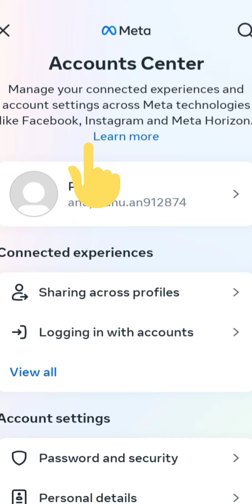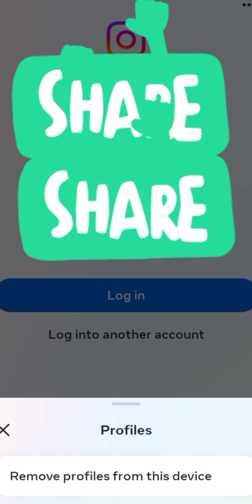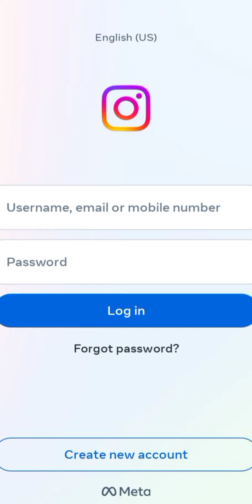instagram delete ......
Hello Everyone,
Instagram account delete kaise kare permanently | How to Delete Insta account permanently

delete instagram account ko fir se login kaise kare
delete instagram account ko wapas kaise laye bina password ke
delete instagram account new update
delete instagram account tamil